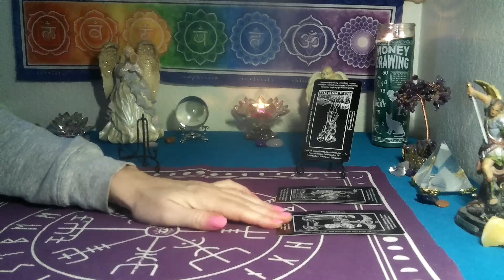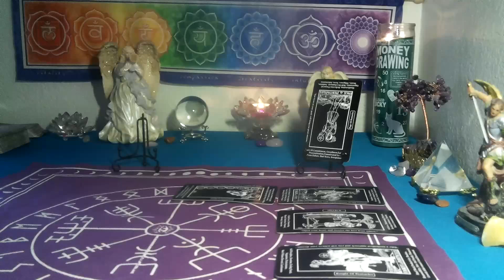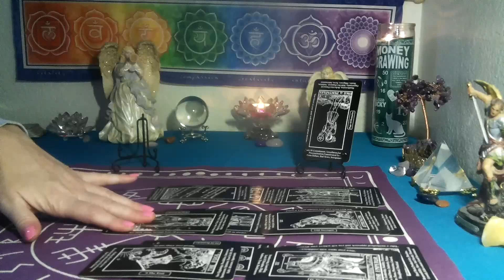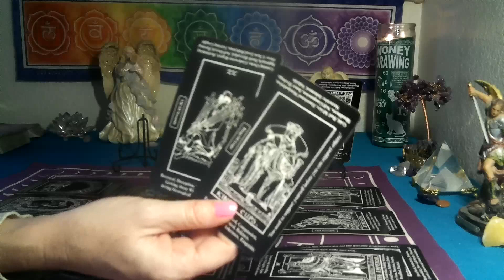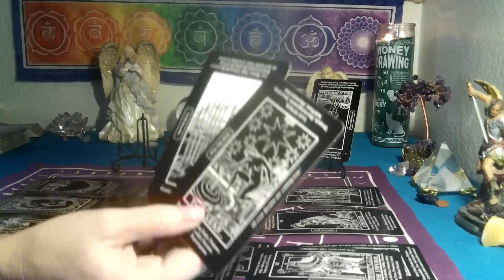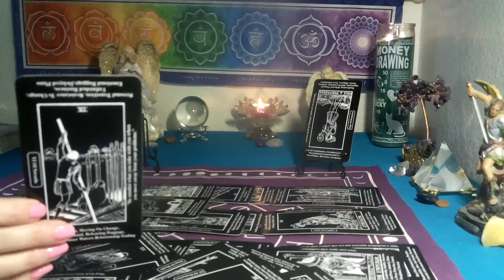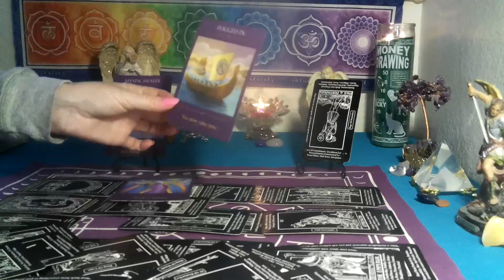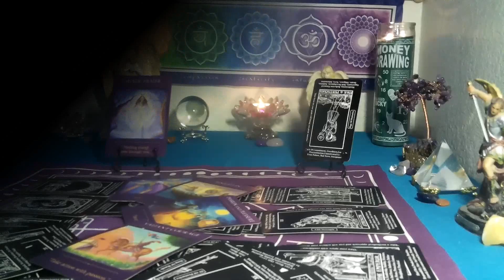SCORPIO~Feb 6th thru 12th~THEY DON'T WANT TO COMMIT NOW, THEIR TRUE FEELINGS COMES OUT!